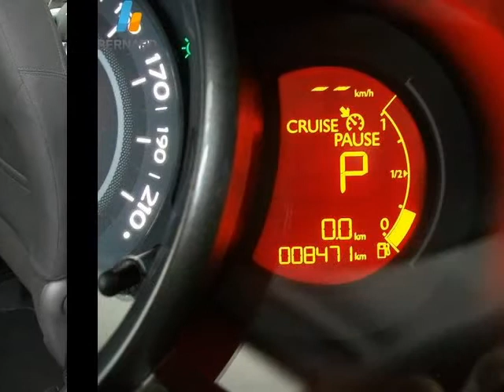Citroen C3 occasion en vente à Sancé-Mâcon, 71, par CITROËN MÂCON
CITROËN MÂCON : 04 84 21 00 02

Fiche technique de l'annonce auto n°21130 :
Marque : Citroen
Modèle : C3
Version : 1.6 VTi Exclusive BA
Energie : Essence
Boîte de vitesse : Automatique
Couleur : gris thorium
Nombre de portes : 5
Date d'immatriculation : 12/08/2011
Kilométrage : 8 510 km
Prix : 13 200 €

Plus d'info sur la concession CITROËN MÂCON du groupe auto Bernard

Voir toutes les annonces de Citroen C3 du groupe automobile Bernard